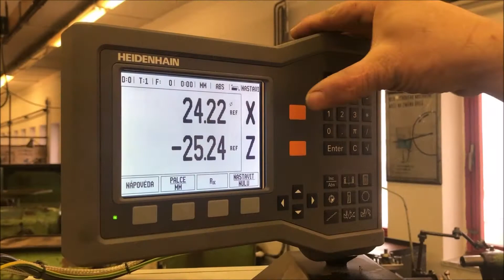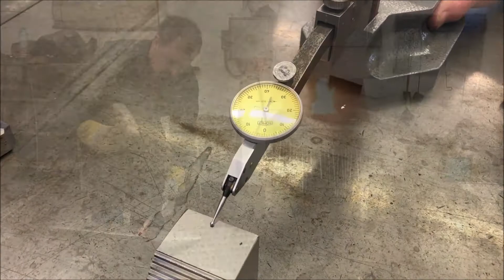SPŠ Tábor - díl 6 - Strojní mechanik | Klempíř